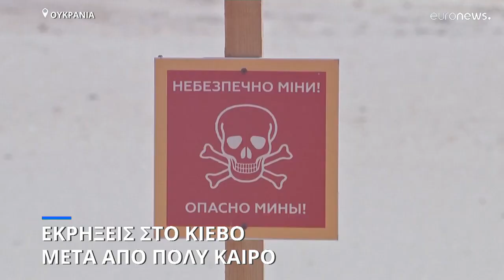Εκρήξεις μετά από πολύ καιρό στο Κίεβο-Ακούστηκαν σε δύο περιοχές σύμφωνα με τον δήμαρχο της πόλη…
Ο Βιτάλι Κλίτσκο σε ανάρτησή του ανέφερε ότι δεν υπάρχουν πληροφορίες για θύματα